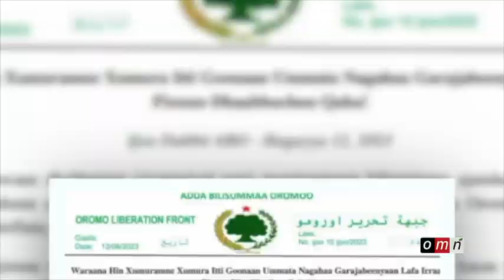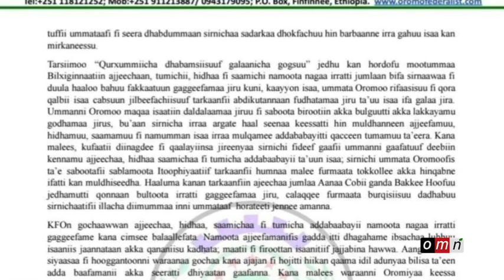Humni waraanaa mootummaan yeroo yeroon leenjisu ajjeechaa jumlaa fi cabiinsi mirga namoomaa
Humni waraanaa mootummaan yeroo yeroon leenjisu ajjeechaa jumlaa fi cabiinsi mirga namoomaa Oromiyaa keessatti raawwataa jiraachuu isaa odeefannoon kutaalee Oromiyaa garagaraa irraa dhufu ni mul'isa.